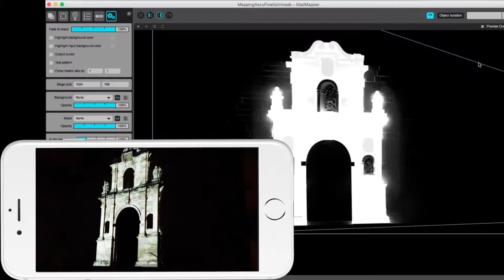Monsuton Showreel 2015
Vídeo resum dels treballs realitzats durant 2015 en relació a projeccions mapping i audiovisuals:
Video Mapping 3D Riudoms
Video Mapping 3D Ascó
Video Mapping 3D Salou
Video Mapping 3D Molins de Rei
Video Mapping 3D Sant Just Desvern
Video Mapping 3D Cabina DJ
Producció audiovisual promo Holoconcept
Producció audiovisual Capçalera TV
Vídeo aeri turístic Riudoms
Vídeo aeri promocional Sant Just Desvern
Vídeo documental European Controllers Cup

Vídeo resumen de los trabajos realizados durante 2015 en relación con proyecciones mapping y audiovisuales:
Producción audiovisual Promo Holoconcept
Producción audiovisual Cabecera TV
Vídeo aéreo turístico Riudoms
Vídeo aéreo promocional Sant Just Desvern

Aquest es el nostre canal de Youtube / Este es nuestro canal de Youtube:

Aquesta es la nostra pàgina de Facebook / Esta es nuestra página de Facebook:

Monsuton Creativos
Av. Roma, nº 15, Of. 4,
43005, Tarragona